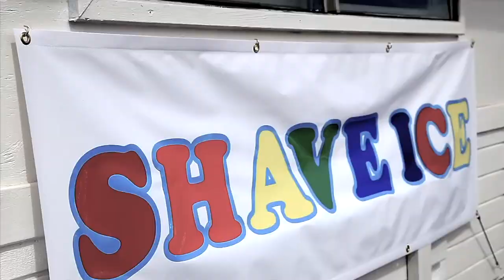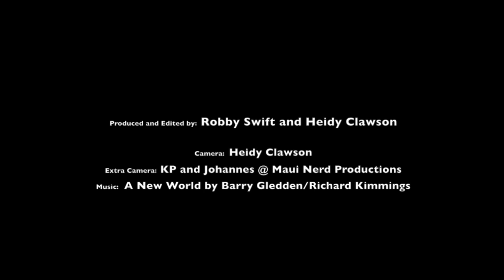Morgan Noireaux Wins Makani Classic Youth Division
After a 5 year break, windsurfing competition finally returned to the sport's spiritual home, Ho'okipa. Morgan Noireaux took advantage of this to win his age category, loving every minute he was able to spend on the water with no crowds.